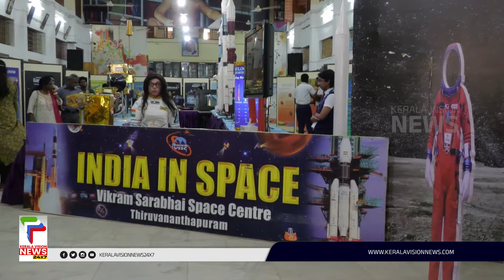ശാസ്ത്രമേളയില്‍ തിളങ്ങി ചാന്ദ്രയാന്‍ 3;വ്യത്യസ്ഥമായി ക്രൈസ്റ്റ് നഗര്‍ സെന്‍ട്രല്‍ സ്‌കൂള്‍ശാസ്ത്രമേള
വ്യത്യസ്ഥ തരം കാഴ്ച്ചാനുഭവങ്ങള്‍ ഒരുക്കി ക്രൈസ്റ്റ് നഗര്‍ സെന്‍ട്രല്‍ സ്‌കൂള്‍ ശാസ്ത്രമേള സംഘടിപ്പിച്ചു. രണ്ടായിരത്തോളം വിദ്യാര്‍ത്ഥികളാണ് മേളയില്‍ പങ്കെടുത്തത്.

About COA